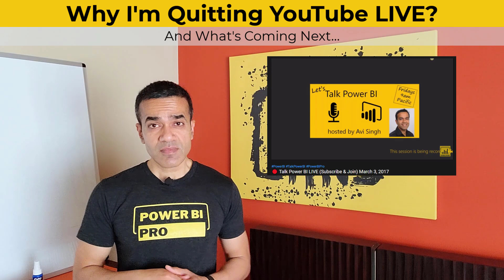Why I Am 🛑 Quitting YouTube Live? (And What’s Next…)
After 4+ years of TalkPowerBI LIVE shows on YouTube...
And spending 1000s of hours LIVE with you...
I am *quitting* YouTube LIVE.

Let me tell you all about it:
00:00 I am Quitting YouTube LIVE
1:34 Why am I Quitting? (What's in it for you 🙂)
5:42 What is Next?

⚡Power On!⚡
-Avi Singh